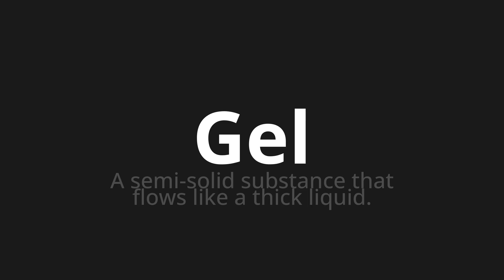How to pronounce Gel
Master the Pronunciation of 'Gel' - which means : A semi-solid substance that flows like a thick liquid. 📝 with @PPrononciation 🎓🗣️ - [Your Guide to English]

Learn to pronounce 'Gel' perfectly in English with our easy and engaging tutorial by @PPrononciation! 📖📽️ In this comprehensive video, we provide you with native speaker examples 🗣️👂 and phonetic breakdowns 🎵 to ensure you get the pronunciation just right.

How to say Gel in English